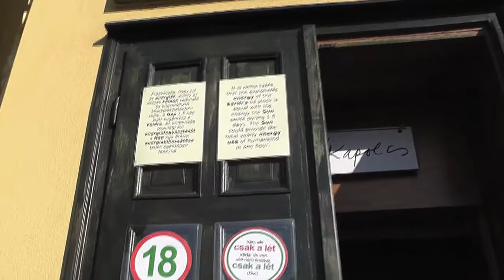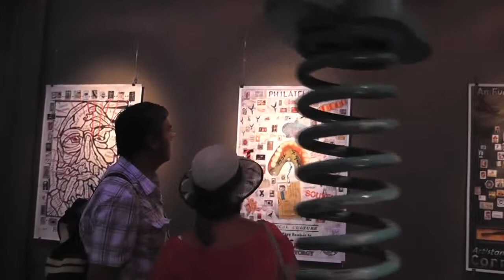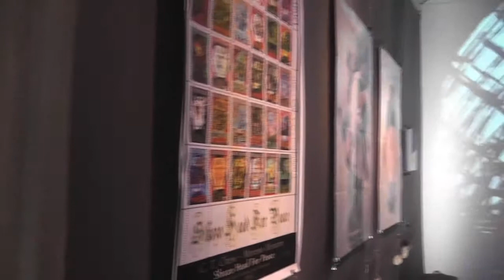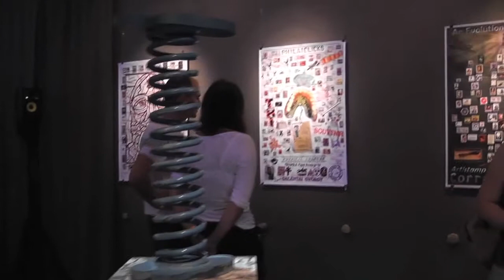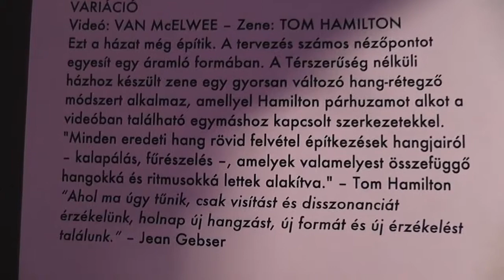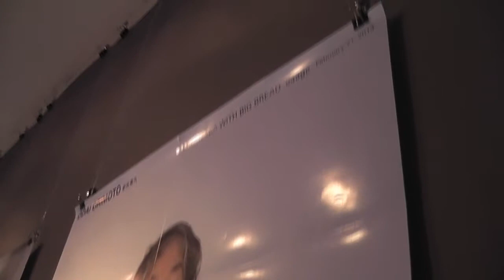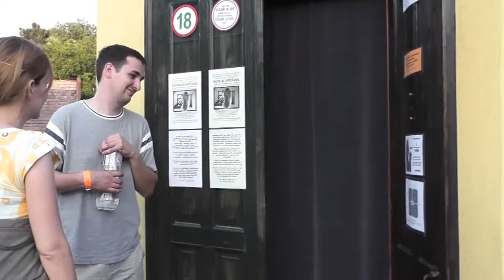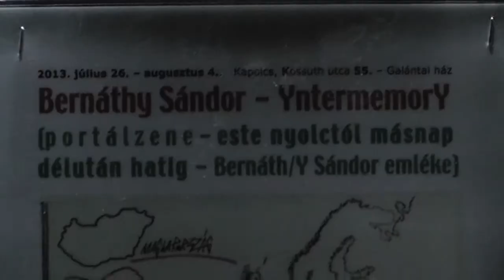Artpool/Kapolcs 2013 - GLOCAL INTEGRAL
July 26 -- August 4, 2013, Kapolcs -- Galántai house

GLOCAL INTEGRAL
multimedia installation - from 6 to 8 pm

artists: Van McElwee (USA), Carl T. Chew(USA), Shozo Shimamoto (J), Tatsumi Orimoto(J), Sandor Bernathy (H), György Galántai (H)

Galántai ház (Kapolcs, Kossuth utca 55.)
2013. július 26. és augusztus 4. között, naponta 18-tól 20 óráig

A kiállító művészek:
az USA-ból Van McElwee és Carl T. Chew,
Japánból Shozo Shimamoto és Tatsumi Orimoto,
Magyarországról Bernáth(y) Sándor és Galántai György

A tematika: integrál szemléletű megközelítésben a személyes holarchia és/vagy a holonikus ember.

A műfaj: multimédia installáció.

Különlegesség - este nyolctól másnap délután hatig:
portálzene - Bernát/Y Sándor emléke (a szívünkben)

projekt: Galántai György
kamera: Halasi Dóra
technika: Kristóf Márton